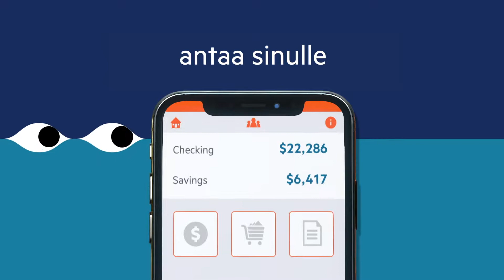Pidä näyttösi yksityisenä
Pidä viestit, sähköpostit ja muu arkaluonteinen sisältö suojattuna uteliailta katseilta ja nauti yksityisyydestä ja monipuolisuudesta nykypäivän liikkuvassa maailmassa.